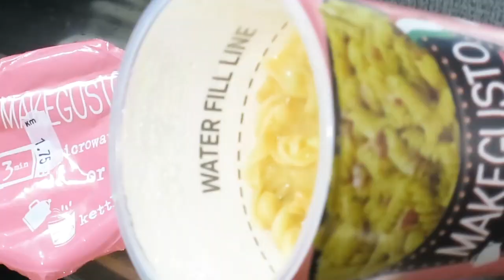No.6615 Arnaboldi Makegusto Pasta Carbonara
Antaar&s (Italy)
Japanese subtitles available. Translate it if necessary.